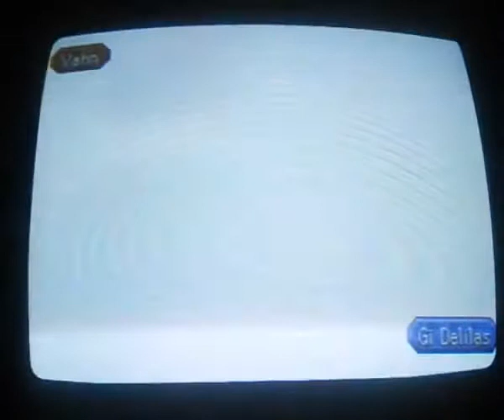Legend of Legaia Boss Gi Delilas vs Vahn lv 21 (Challenge NPCLLB30LTTH)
Leia a descrição completa para entender o desafio da luta.(Read full description to understand the challenge of fighting.)"Coloque em 480p para uma melhor resolução"

Legend of Legaia: 2nd Speed run e Bosses fights(agora diferente e com desafios passar todos os chefes sem o point card que é o esquema mais apelativo e desleal do jogo)

Challenge(Desafios):
NO POINT CARD(NPC)=No point card in any boss(não usar o point card em nenhum boss)
LOW LEVEL BELOW 30:(LLB30) salvar abaixo do lv 30 ou menos
LOW TIME:(LT) salvar no menor tempo possivel
TREASURE HUNTER(TH)(caçador de tesouros)maior porcentagem possivel de tesouros no final do game(search all the treasure chests in the game for more % in the final results)

Chefe:Gi Delilas o poderoso lider dos 3.Desfere poderosos golpes no corpo do inimigo.Seu elemento é fogo igual o do Vahn.Seu ataque principal é o Blazing Slash.

Estrategia:Para qualquer luta contra os irmãos delilas as sequecias de ataques deles serão as mesmas(atack+atack+special move e repete)Na primeira Rodada use sempre spirit,na segunda ataque e na terceira spirit,Na quarta é bom se curar ou depende de como vc estiver.Repetindo o processo a batalha será facil de acordo com os ataques de Gi.Nunca deixe seu HP abaixo de 400 os ataques specials podem tirar mais de 400Hp mesmo com o Spirit.Não deixe de usar Spoon,Kemaro(ataque) ou Healing Berry para cura(emergencia)

Acessorios recomendados:Guardian Ring+Hp Boost+Defender chain=mantenha o Hp alto e sempre curando qdo possivel.Nesta luta eu mantive uma estrategia mais conservada e defensiva, atacando com Kemaro

Essa é a luta mais equilibrada por causa do elemento dos dois serem fogo mas se vc tiver Kemaro ai é outra história

OBS:Se alguem quiser saber o nome das musicas deixe seu comentário